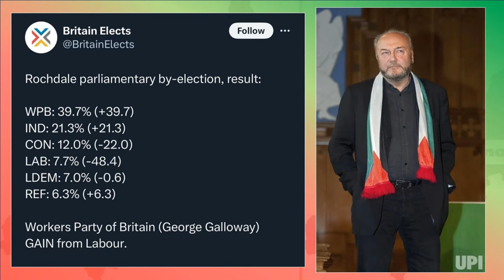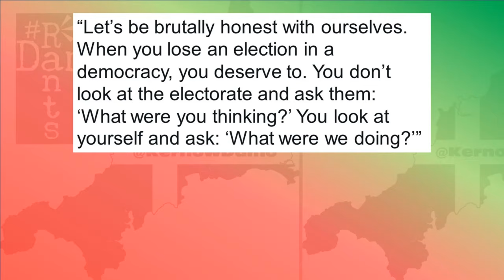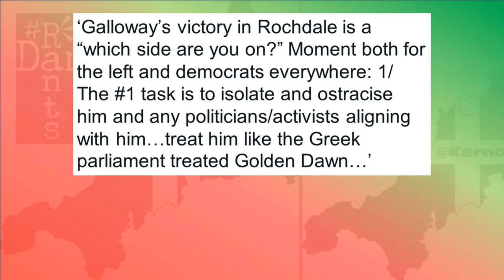Galloway’s Rochdale win shows the Tories AND Labour ARE beatable!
Whatever you think of George Galloway, he's just shown the way for small parties and Independent candidatea to cut through.
Right, so George Galloway has won the Rochdale by-election, but he didn’t just win it, it was a landslide, yet the media are going to great lengths to excuse this win as somehow exceptional, several mouthpieces referring to it as a win in special circumstances and although certainly there has been a lot of controversy leading up to this by-election and even on the night of it, actually none of that mattered, because Galloway first and foremost stood on a platform on a subject that he has been consistent on for decades, Israel and Palestine, and no matter what you think of the man himself, what he’s done the past that has also certainly courted controversy, and goodness knows the media are deploying that again now, what he has shown here and what the result has actually shown, is that a continuation by the two mainstream parties to back Israel in light of them committing some of the worst atrocities in living memory, is a vote killer and a small party, or even an independent, can and will beat them both when they stand for what is right and what is just.
Right, so election night last night got off to a bumpy start as all hell broke loose, the returning officer was called in early, the police were also called to the Deeplish Community Centre, where George Galloway’s team had caught Labour red handed engaging in corruption for a candidate that their party had formally already disowned, aided and abetted by a clerk, who got sacked on the spot! It turns out Galloway’s campaign manager had discovered that Labour canvassers were being allowed to speak to voters outside and that voting without ID was being permitted. How much this benefitted Labour’s former candidate, we don’t know, a candidate Starmer blew off because he knew he was going to lose this seat and needed to save face. The candidate Azhar Ali, had dared voice a contrasting opinion on the events of October 7th to that of Starmer’s Labour, he shared Egypt’s view of said events, Egypt claiming to have warned Israel about Hamas plans well in advance of October 7th. Justifiably chagrined by his treatment by his party, and knowing he would still appear on the ballot for Labour, Ali carried on, painting himself as an anti Starmer candidate, but all in all it amounted to nothing, as Galloway, very much already the anti Starmer candidate, ended up wiping the floor with his opponents and taking Rochdale for his Workers Party of Britain.
Turnout in Rochdale, considering this was a by-election was not bad, 39.7% was the turnout, roughly two thirds of typical general election turnout and of that Galloway took 39.7% of the vote, giving him a not indecent majority of 5,697. Obviously he only holds the seat for a matter of months before things go to a General Election, but having stood on a platform not just on Gaza, but also on local hospital, particularly maternity care as well, he has a bit of time to prove his worth to his new constituents.